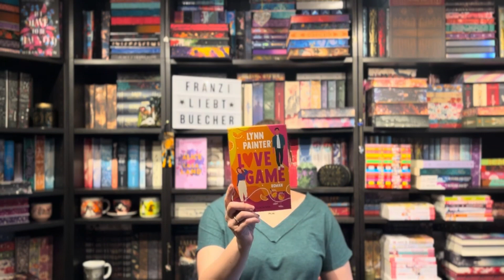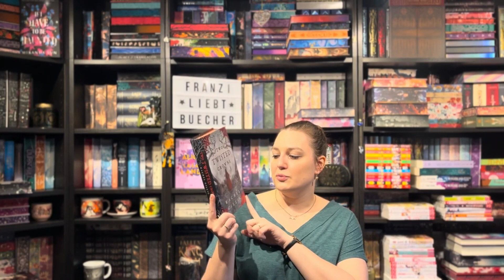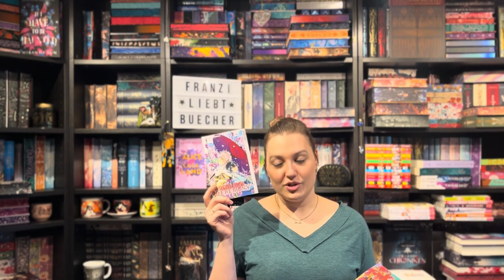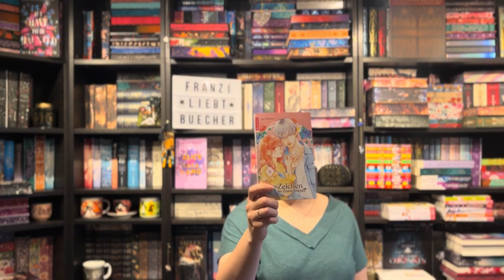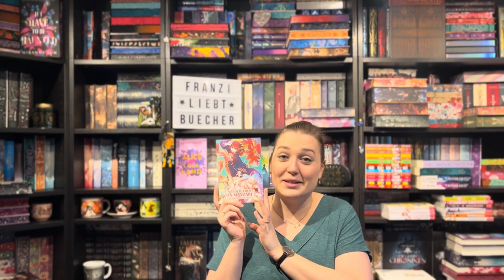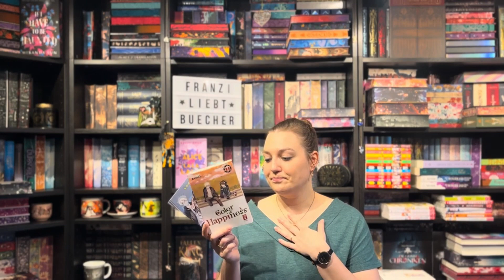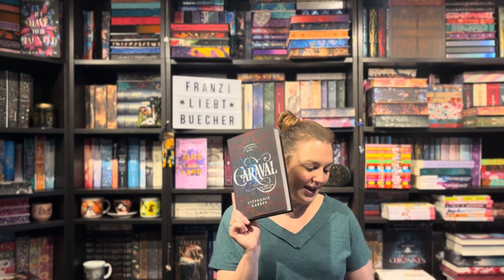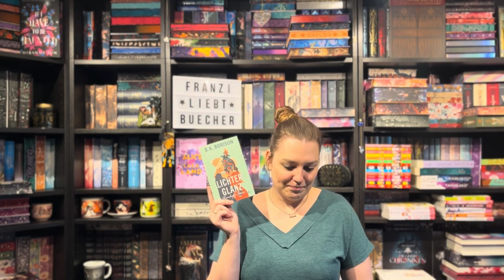Monatsrückblick: Januar 2024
(Unbezahlte Werbung/Rezensionsexemplare/Buchgewinn/Selbstgekauftes)

Heute möchte ich euch noch meine Neuzugänge aus dem Januar zeigen, die GRUNDSÄTZLICH echt begrenzt waren.

Ja, es sind 14 Bücher, 6 Manga und 1 Manhwa - aber sehr kontrolliert eingekauft und eher durch Zufall so summiert.

Ihr seht also: Eigentlich war ich super brav 😇

Und natürlich gibt es auch ein Update zu den gelesenen Titeln :)

Alles zusammengefasst (Gelesenes, Neuzugänge mit Infos,...) findet ihr nochmal auf dem passenden Beitrag auf meinem Blog Buchstabentraum oder direkt unter dem